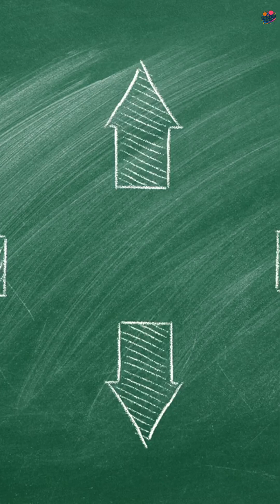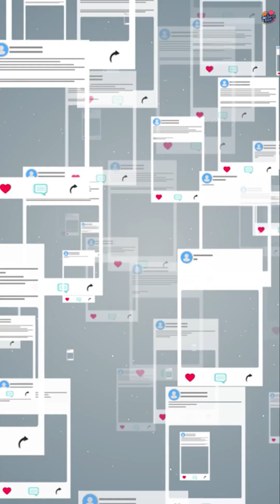Why Having Too Many Choices Makes You Unhappy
We think more options mean more happiness, but science says the opposite. Discover the "Paradox of Choice" and learn why having too many choices can lead to anxiety, regret, and paralysis.